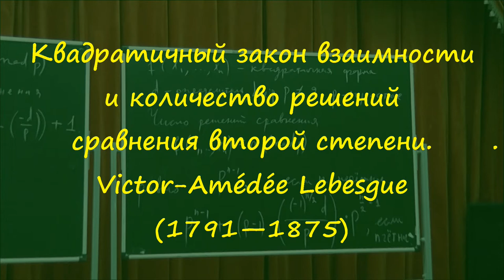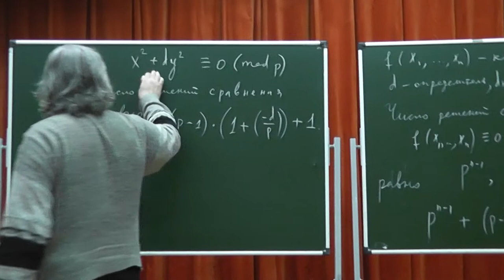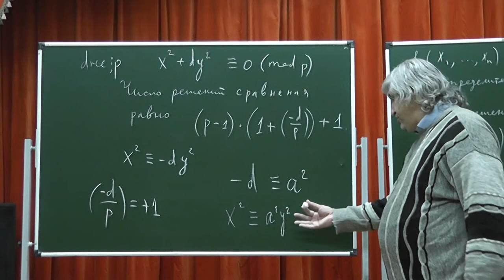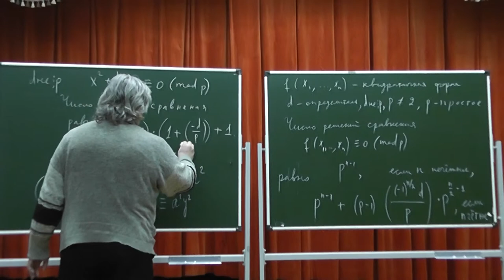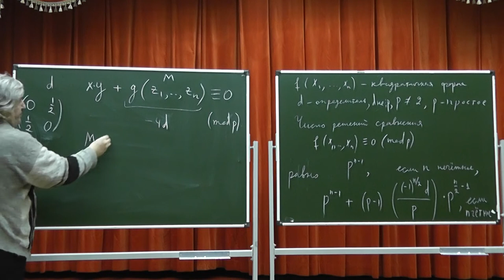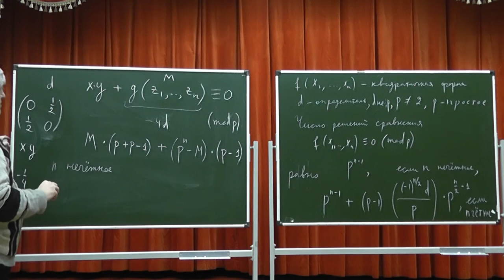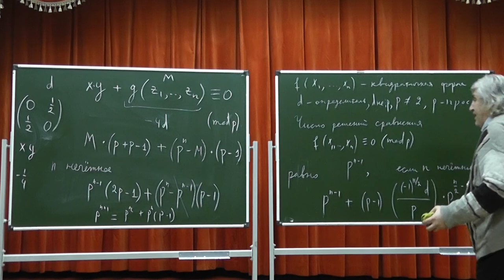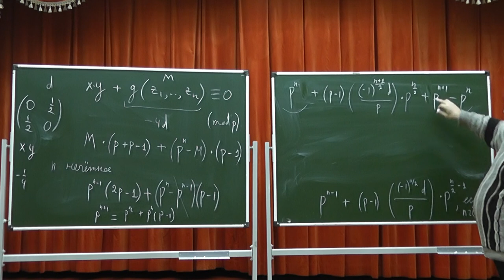419 Квадратичный закон взаимности и количество решений сравнения второй степени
Доказательство 1838 года.